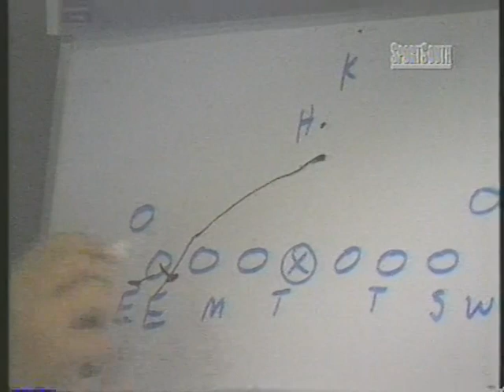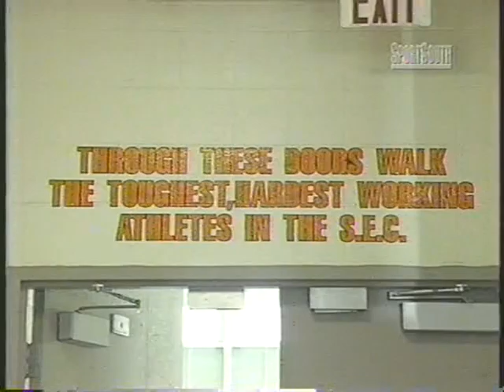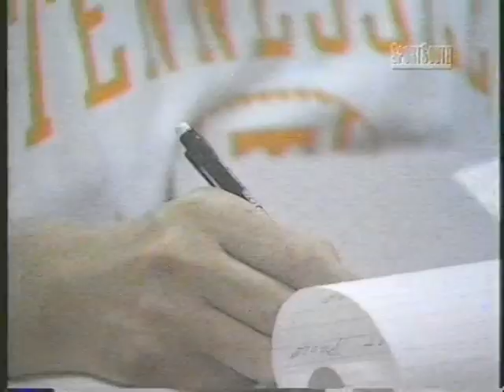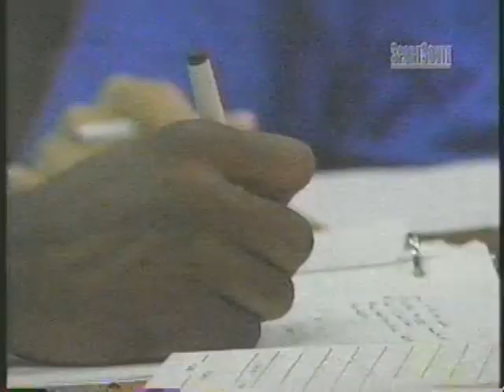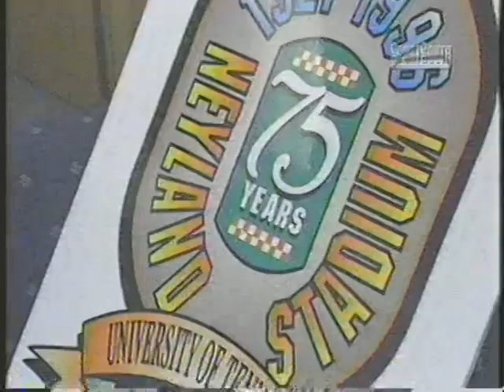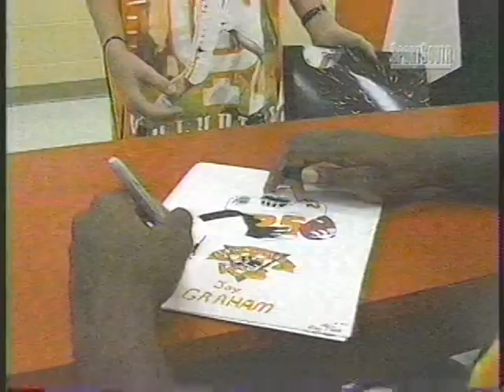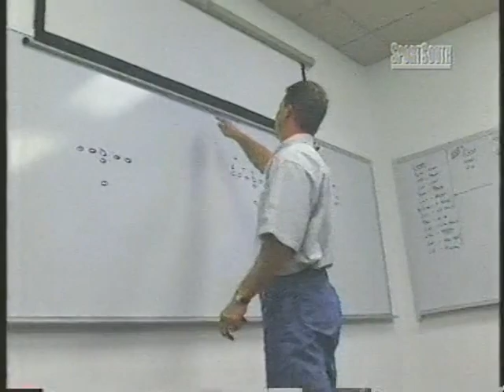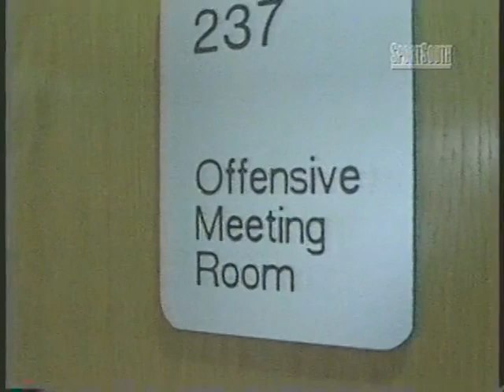1996 PreSeason Show